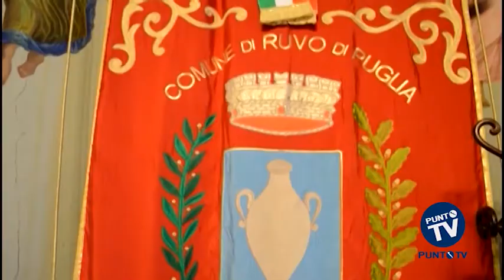Ruvo: la presentazione del libro dell'ex BR Balzerani ci sarà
Continua la polemica, a Ruvo di Puglia, per la presentazione del libro dell'ex brigatista Barbara Balzerani, 'Lascia che il mare entri', prevista domani. Il consigliere Antonello Paparella, del centrodestra, sul caso aveva presentato una mozione al presidente del Consiglio contro il patrocinio di una manifestazione in cui sarà protagonista una persona dal passato discutibile. Ai voti, però, la richiesta non è passata per 6 a 5. Sulla vicenda è intervenuto nuovamente l'assessore alle Politiche Culturali Pasquale De Palo, il quale ha letto una nota in cui ha spiegato i motivi dell'invito alla Balzerani sia dal punto di vista morale, sia e soprattutto dal punto di vista amministrativo. "Il libro parla di donne e non ha nulla a che fare con la storia dell'autrice - ha detto De Palo. "Quello che ci dispiace - ha aggiunto l'assessore - è che il tran tran mediatico di chi ha fatto costantemente il copiaincolla dalla biografia della signora Balzerani sta dando fin troppa visibilità ad un evento dei 39 previsti a Ruvo di Puglia".